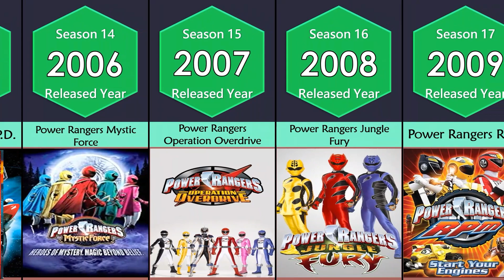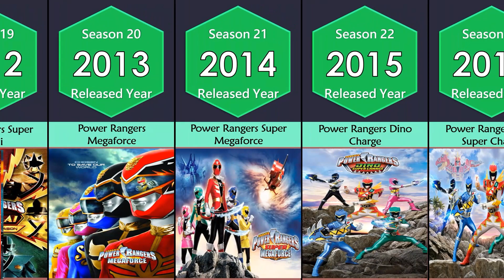Power Rangers All Seasons (Season1 - Season 30) | Power Rangers TV Series (1993-2023)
Remember Childhood show Power Rangers? Power Rangers has total 30 Seasons (Season1 - Season 30) and it aired on Tv for the first time in year 1993. Power Rangers TV Series (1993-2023)